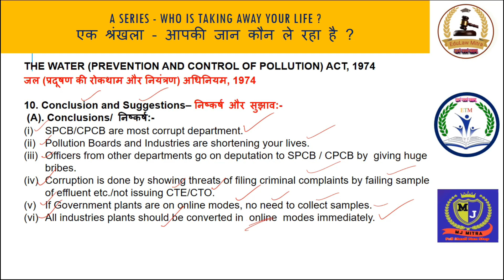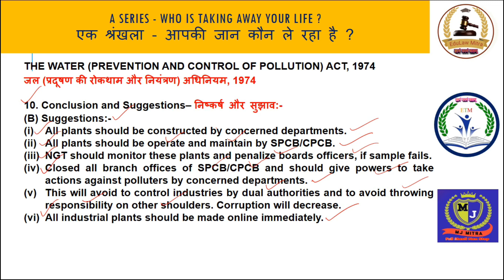Poll Khol 10, HSPCB, CLOSE POLLUTION CONTROL BOARDS,Water Act 1974, defence against HSPCB Complaint